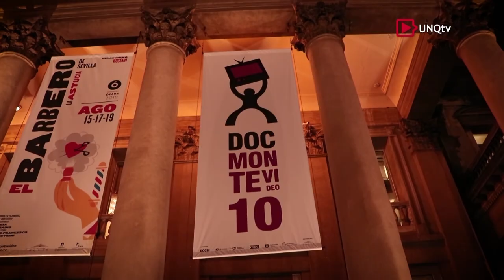Entrega 6ta. Edición Premios Nuevas Miradas 2018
Durante la ceremonia se entregaron los galardones a:

:: Mejor Producción de No Ficción, “La U.N. transforma vidas” de la Universidad Nacional de Colombia
:: Mejor Producción de Ficción, “Pequeña Intuición” de la Universidad Continental de Perú

Además, se entregaron Menciones de Honor:

:: “TRES60” de la Universidad Autónoma de Aguascalientes de México
:: “Tiene que ser un éxito” de la Universidad del Centro de la Provincia de Buenos Aires (UNICEN) de Argentina
:: “Suave un toque” de la Universidad de Costa Rica
:: “Apolônio & Azulão” de la Universidad del Estado de San Pablo de Brasil